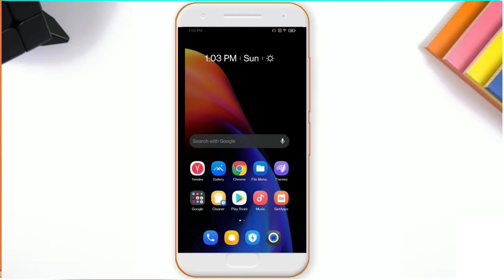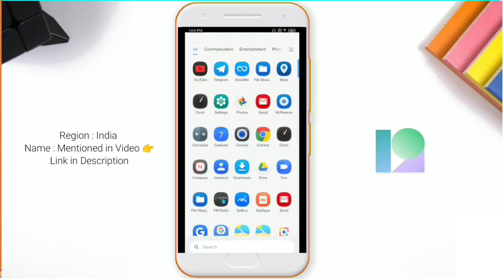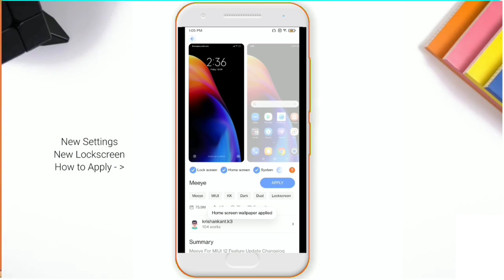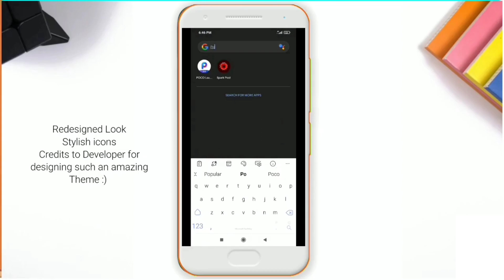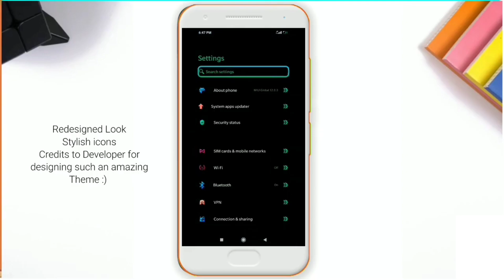Top No.1 Theme Feburary 2021 ! Miui 12.5